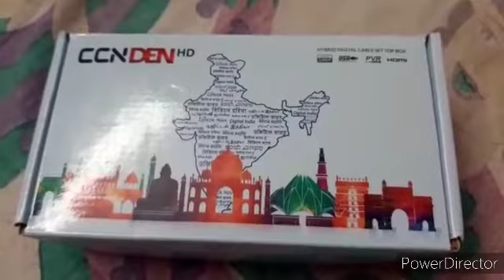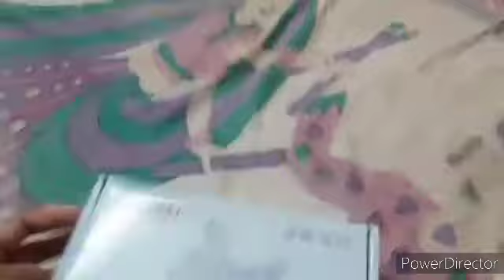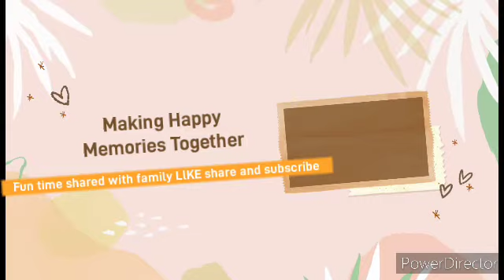ccn HD set up box unboxing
Hi everyone is  mai maine setup box ki unboxing ki hai